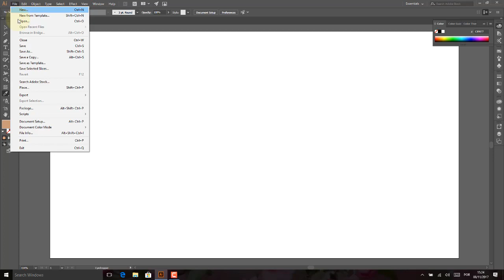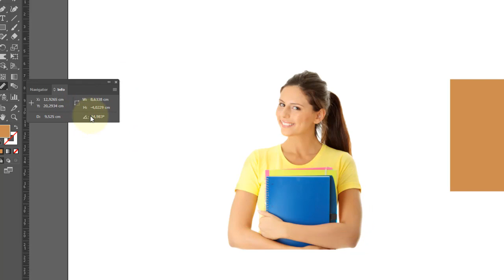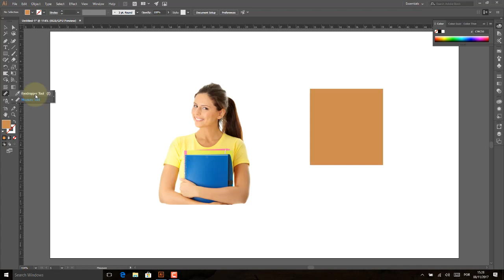Adobe illustrator Aula 47 Ferramentas Contagotas e Medidas